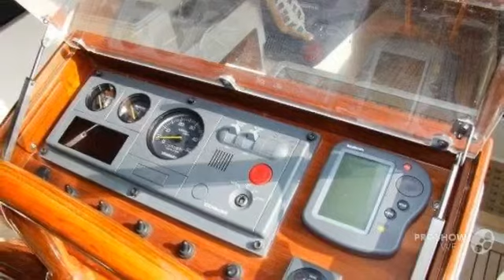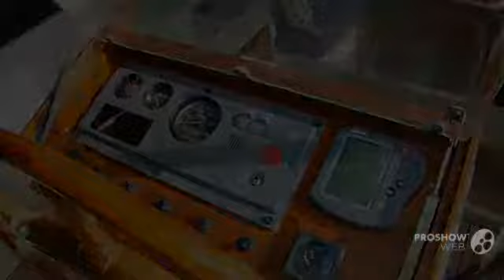van Wijk 830 classic Power boat, Deck Boat Year - 2001,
van Wijk 830 classic Power boat, Deck Boat Year - 2001, video. If you do not like the video van Wijk 830 classic Power boat, Deck Boat Year - 2001,, write comments what is missing, we are always happy to help you.